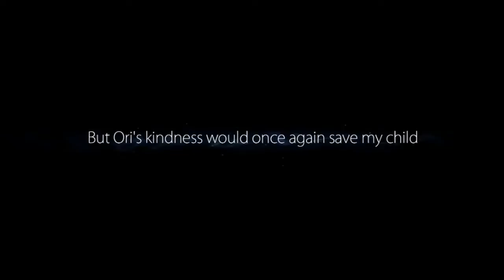Whatah | Ori and the Blind Forest Ep 9